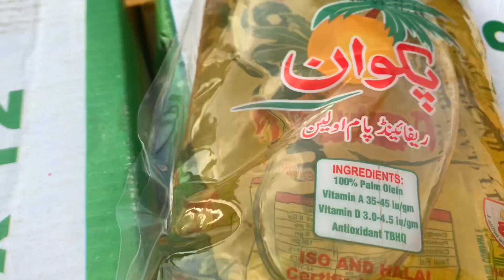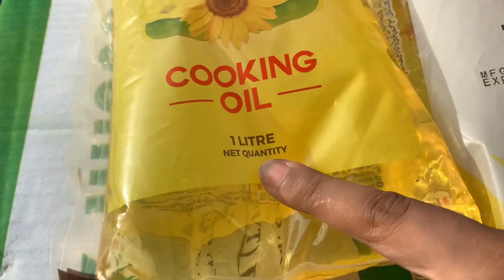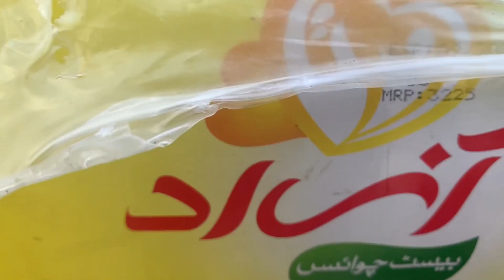Cooking oil is available in just 330 /- cheapest market in Karachi ​⁠@Hirakaysath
Cooking oil is available in just 330 /- cheapest market in Karachi